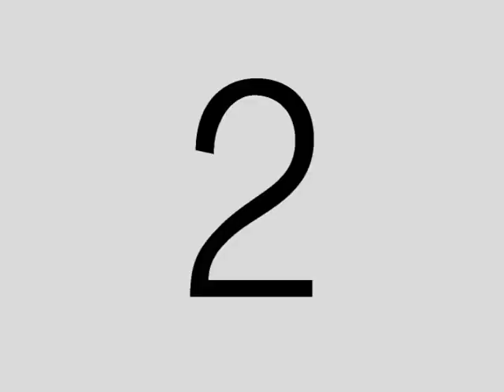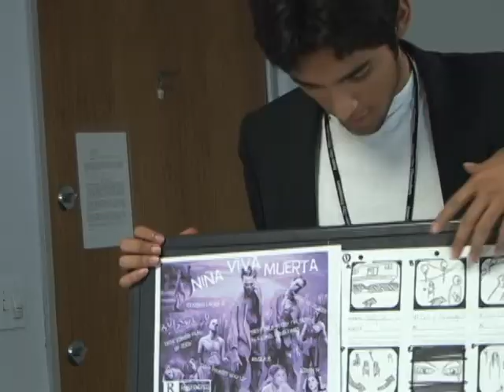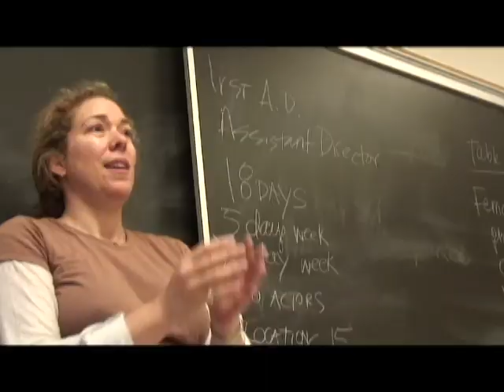2006 Graduation Video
Inner-City Filmmakers Presents 2006 Graduation Video